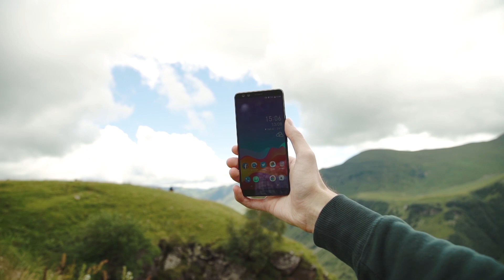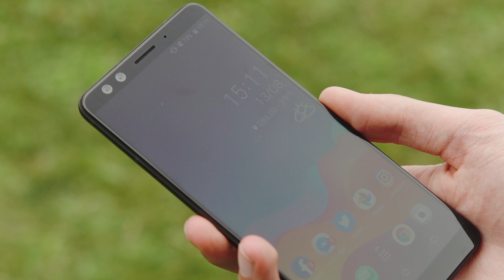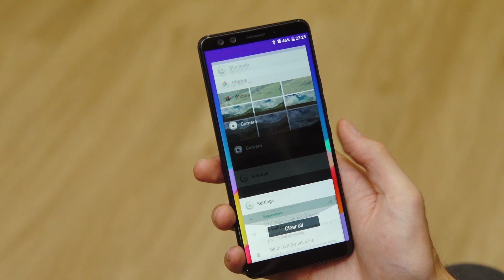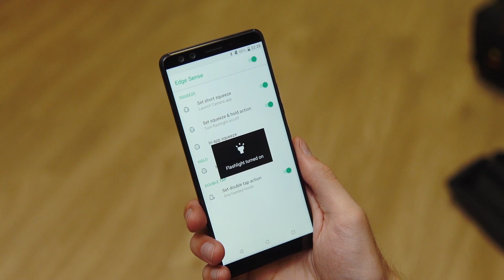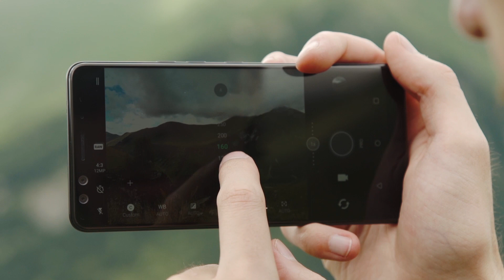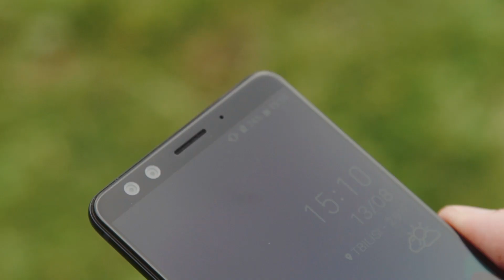HTC U12+ ვიდეო მიმოხილვა (Video Review)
➡ ყოველ წელს კომპანია HTC ცდილობს რომ თავისი ადგილი დაიმკვიდროს სმარტფონების ბაზარზე, და მათი ყოველი მომდევნო სმარტფონი საკმაოდ ინოვაციურად და დამაჯერებლად გამოიყურება.

👉 დღეს U12+ ს განვიხილავთ, რომელიც საკმაოდ ბევრ რამეს გვპირდება.
უყურეთ ჩვენს ვიდეო მიმოხილვას და გაიგეთ მეტი მის შესახებ, კომენტარებში კი თქვენი აზრი გაგვიზიარეთ, მოგწონთ U12+ ? 🤔